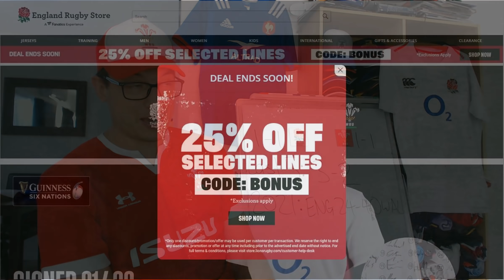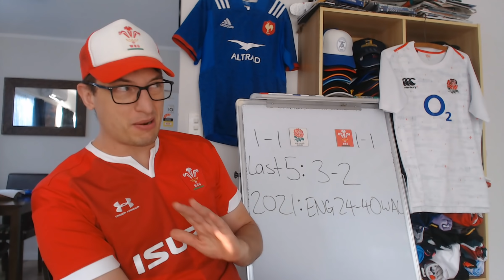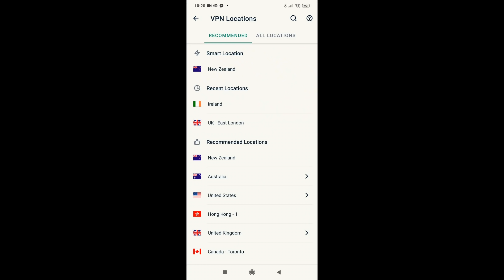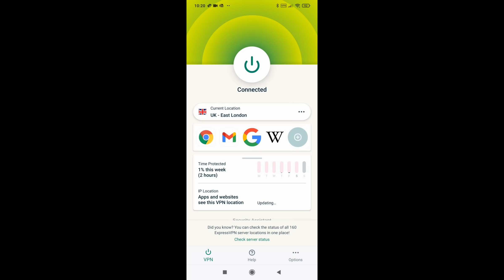Previewing England v Wales - Six Nations 2022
Previewing 6 Nations 2022 England v Wales: Lineups, Stats, Recent Results, & Predictions

England: 15 Freddie Steward, 14 Max Malins, 13 Henry Slade, 12 TBC, 11 Jack Nowell, 10 Marcus Smith, 9 Harry Randall, 8 Alex Dombrandt, 7 Tom Curry, 6 Courtney Lawes (c), 5 Maro Itoje, 4 Charlie Ewels, 3 Kyle Sinckler, 2 Luke Cowan-Dickie, 1 Ellis Genge
Replacements: 16 Jamie George, 17 Joe Marler, 18 Will Stuart, 19 Nick Isiekwe, 20 Sam Simmonds, 21 Ben Youngs, 22 George Ford, 23 Elliot Daly

Wales: 15 Liam Williams, 14 Alex Cuthbert, 13 Owen Watkin, 12 Nick Tompkins, 11 Josh Adams, 10 Dan Biggar (c), 9 Tomos Williams, 8 Taulupe Faletau, 7 Taine Basham, 6 Ross Moriarty, 5 Adam Beard, 4 Will Rowlands, 3 Tomas Francis, 2 Ryan Elias, 1 Wyn Jones
Replacements: 16 Dewi Lake, 17 Gareth Thomas, 18 Leon Brown, 19 Seb Davies, 20 Jac Morgan, 21 Kieran Hardy, 22 Gareth Anscombe, 23 Jonathan Davies